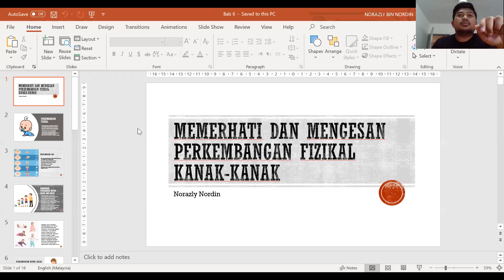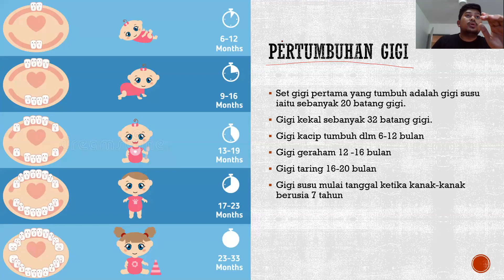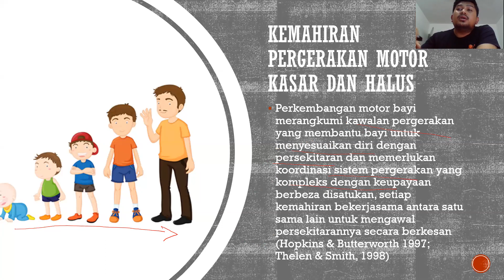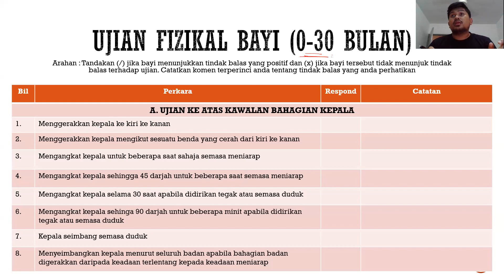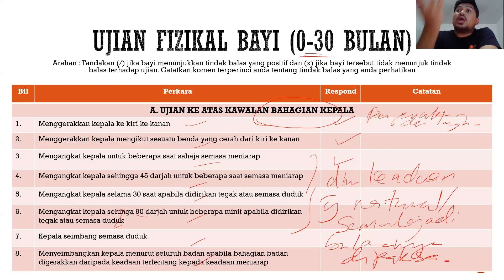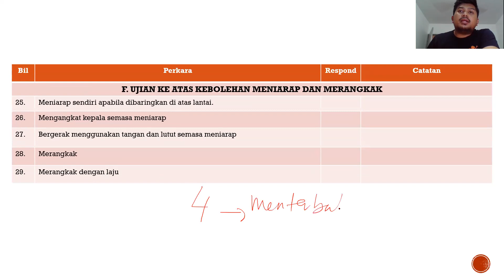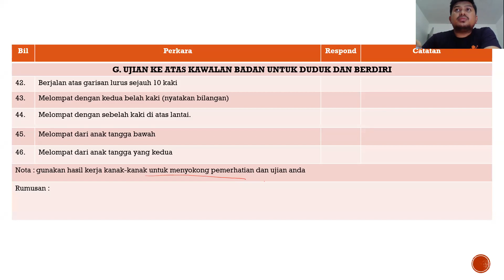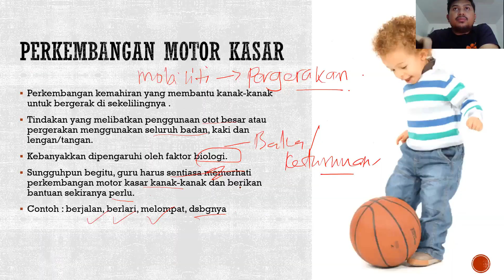Bab 6 : Mengesan Perkembangan Fizikal Kanak-Kanak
ECD2133 PENGESANAN PERKEMBANGAN AWAL KANAK-KANAK. KULIAH KE 6